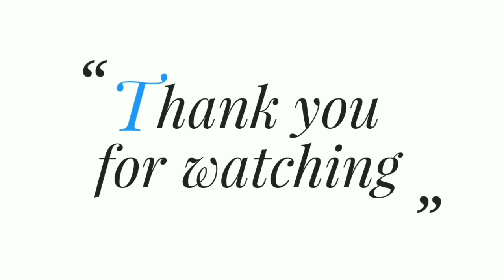How to make paper flowers|paper flower making ideas|simple paper flowers |craft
how to make flowers for indepence day,how to make flowers for republic day, how to make flower for onam,independence day flowers ideas, republic day flowers ideas, onam flowers idea